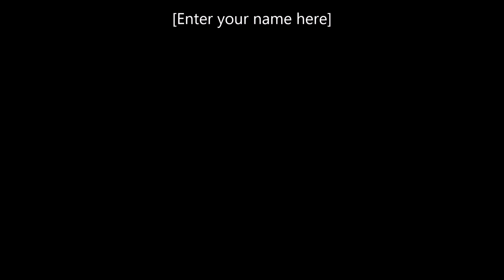Covering My Own Vocals, "IA, TPLOP - Delapitation Pornication"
It's been 8 years since recorded the vocals on The Infant Annihilator, The palpable leprosy of pollution record, so I thought I'd re-record the vocals. Since then, I have grown as a vocalist and recorded the original with an sm58 and Audacity lol. Shout out to my hane's sock for killin it on this track.
Love ya'll stay safe.